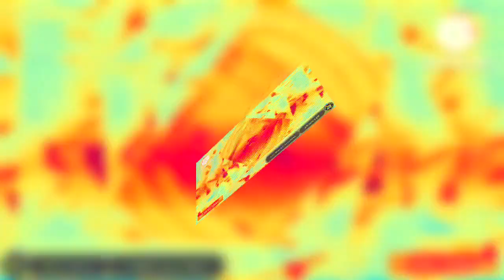CuteePie69's On Video: my nices round 18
u next